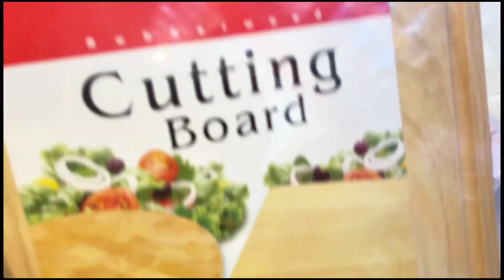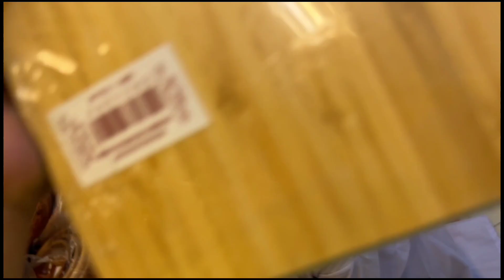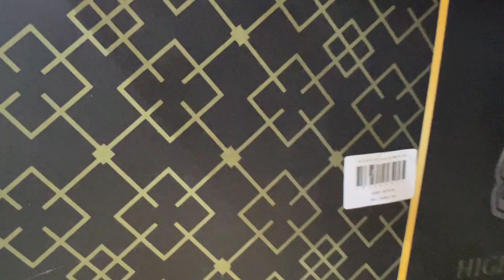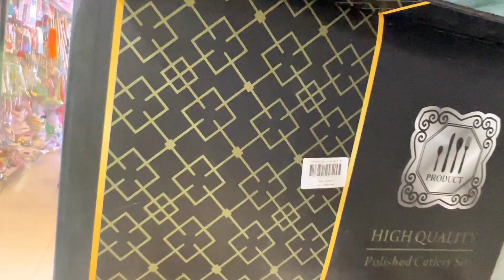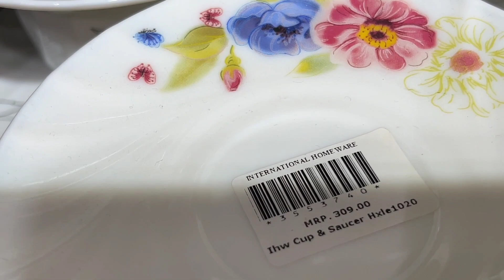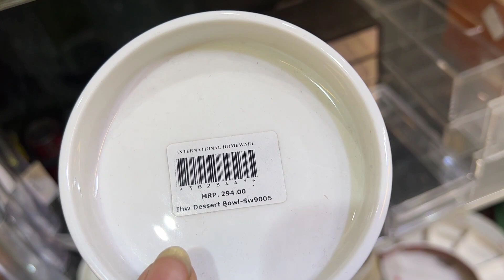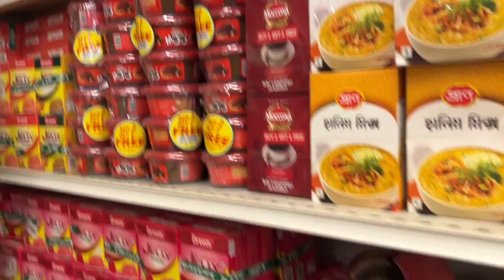Nurzahan market| Meena bazar shopping | bengal boi adda